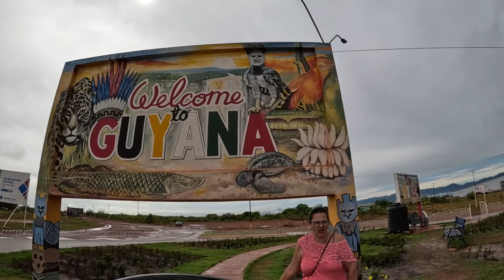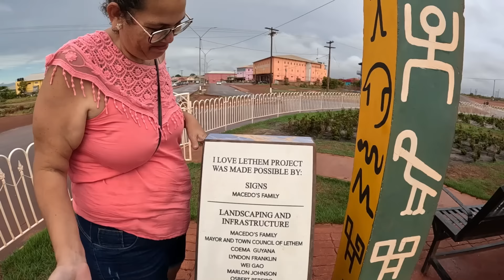Uma excursão para Lethen na Guyana